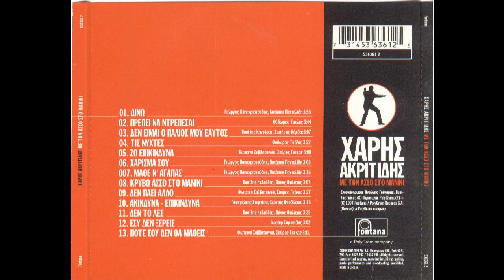Ποτέ σου δε θα μάθεις (1997) - Χάρης Ακριτίδης